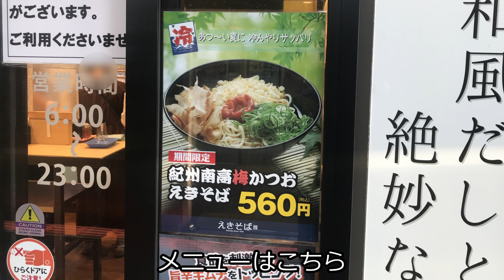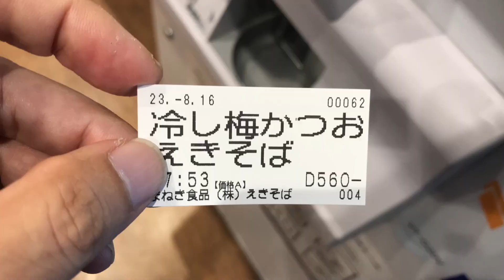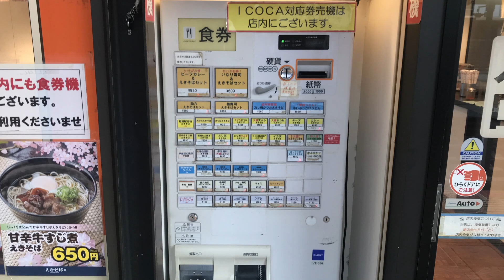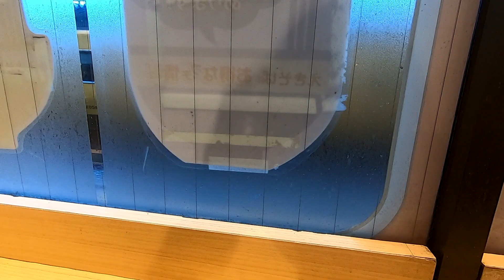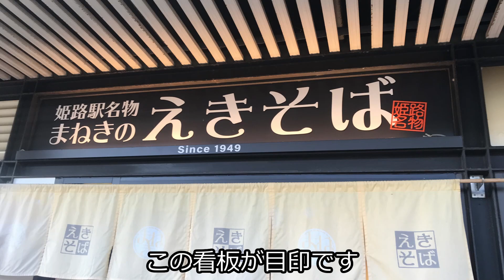【えきそば】駅そば巡回！限定の紀州南高梅とかつおで和風さっぱりおそば！紀州南高梅かつおえきそば 姫路【蕎麦】soba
青春18きっぷの続きです
岡山からの帰りに姫路に立ち寄ります
新快速の乗り換えなんですけどね
時間があるのでえきそば一杯♪

注文は限定の紀州南高梅かつおえきそば♪
南高梅の柔らかい梅干し
花かつおの風味
爽快感の組合せで暑さを吹き飛ばしますよ
美味しい

麺は中華麺
むちゅっとした食感が楽しい
つゆは普通の和風つゆ

次回は姫路たこ焼きですね♪

【お店情報】
　店名 : まねきのえきそば在来線下り店
　住所 : 兵庫県姫路市駅前町188-1ＪＲ姫路駅新山陽本線下りホーム